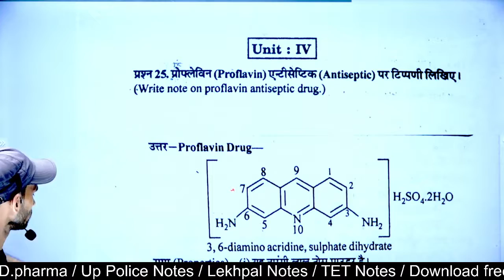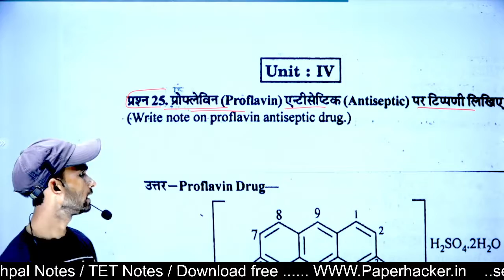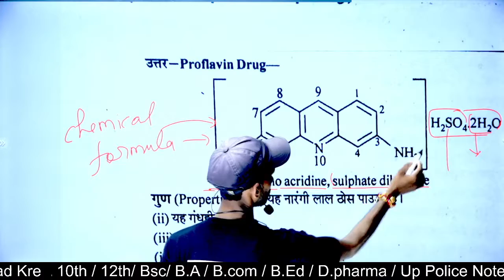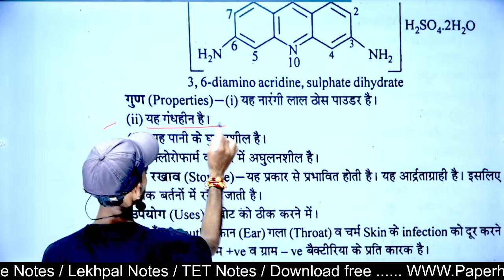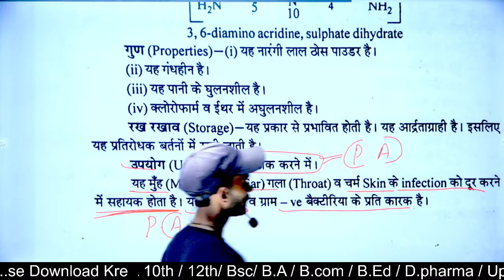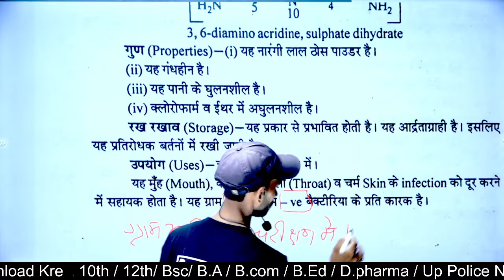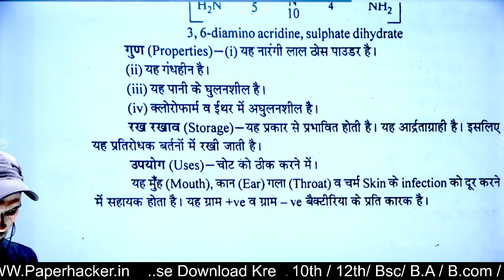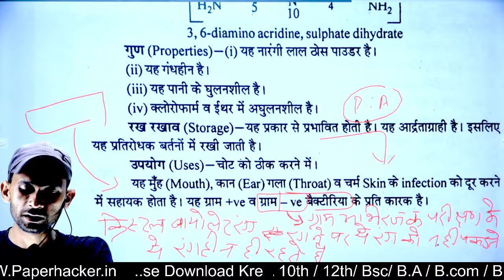प्रोफ्लेविन एंटीसेप्टिक पर टिप्पणी| Chemistry bsc 2nd semester| Proflavin Antiseptic Drug| paper